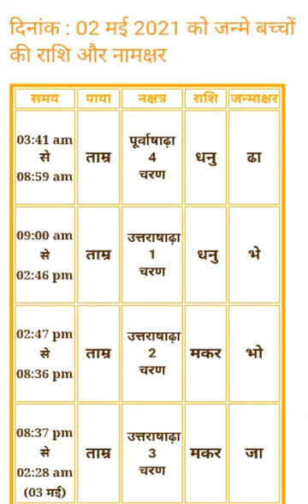02 May 2021 को जन्म लेने वाले बच्चे का नामकरण 02 मई 2021 को जन्में बच्चे का नामकरण,राशि नक्षत्र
02 May 2021 को जन्म लेने वाले बच्चे का नामकरण 02 मई 2021 को जन्में बच्चे का नामकरण,राशि नक्षत्र